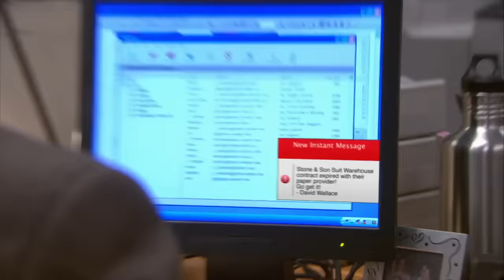jim and dwight going on sales calls for 9 and a half minutes | The Office US | Comedy Bites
Jim and Dwight are the ultimate sales team at Dunder Mifflin - here's some of their increasingly chaotic sales calls...

Check out the official Peacock YouTube Channel:

 / peacocktv

The Office U.S.:

 / theofficeus

Parks and Recreation:

 / parksandrecreation

Brooklyn Nine-Nine:

 / brooklynninenineofficial